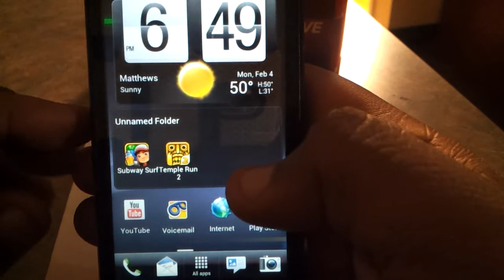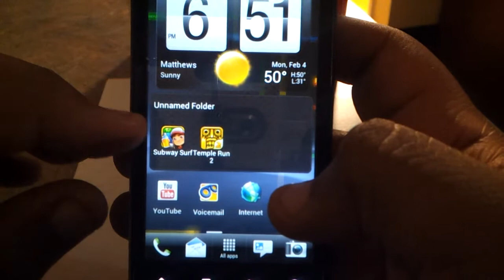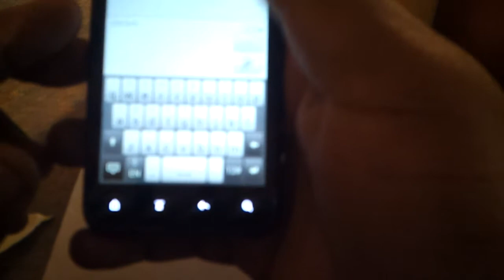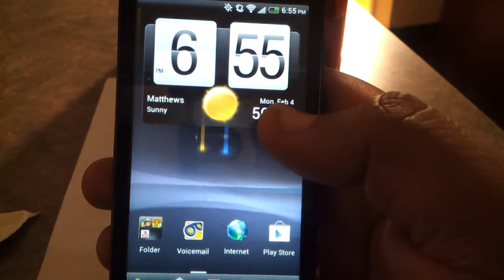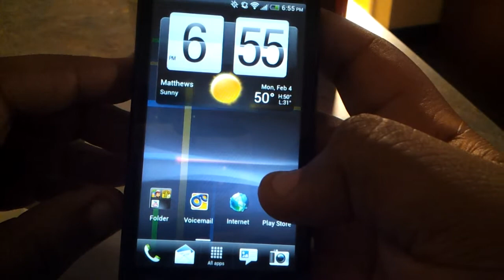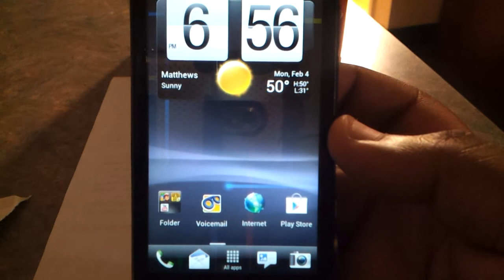{Virgin mobile} htc evo v REVIEW [pt.2]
Overview of the evo v.